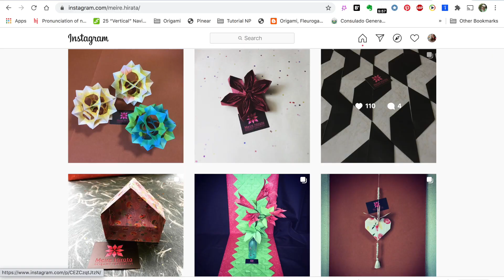Origami Maniacs 450: Flower and Star Hanna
In this video tutorial, you will learn how to fold the beautiful Hanna designed by the talented Meire Hirata. You can fold a beautiful flower with 8 modules and a nice looking star with 10 modules...The choice is yours. If you fold them, please share it with me tagging origamimaniacs in Instagram and Facebook. I would love to see your work.